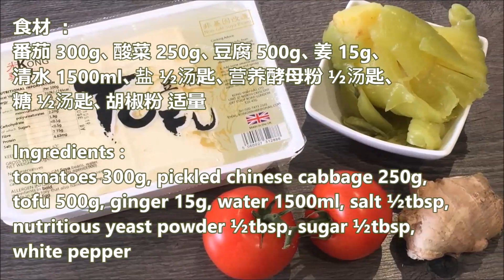《番茄酸菜豆腐汤 Tomato Pickled Cabbage Tofu Soup》咸酸开胃，简单、营养、能宽中益气、消腹胀、促进食欲的家常素汤！[锺Sir 料理]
《番茄酸菜豆腐汤 Tomato Pickled Cabbage Tofu Soup》
咸酸开胃，简单、营养、能宽中益气、消腹胀、促进食欲的家常素汤！
a salty, sour appetizer soup. That is simple, nutritious and appetite-promoting!

"番茄"的營養多多，其中以「茄紅素」、「維生素C」和「膳食纖維」最為重要。茄紅素是一種植化素，抗氧化力強，可以改善心血管疾病，也有防癌和抗癌的效果，尤其是對抗前列腺癌的效果特別顯著。
"Tomato" has a lot of nutrients, among which "lycopene", "vitamin C" and "dietary fiber" are the most important. Lycopene is a phytochemical, has strong antioxidant power, can improve cardiovascular disease, and has anti-cancer and anti-cancer effects, especially for prostate cancer.